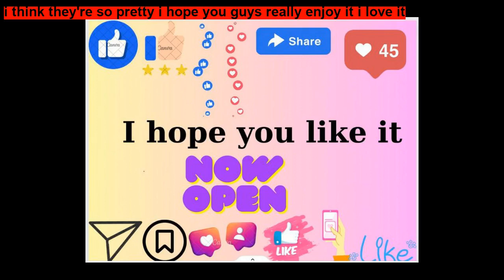The Bunnies and the Seeds By Steve L Thompson ~ Short Stories for Kids